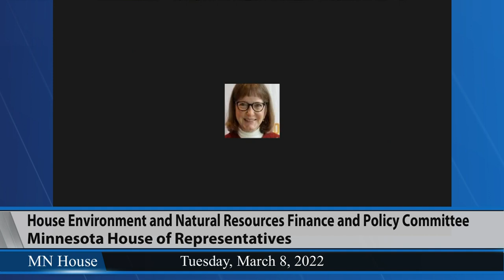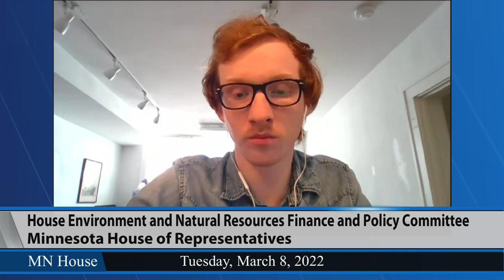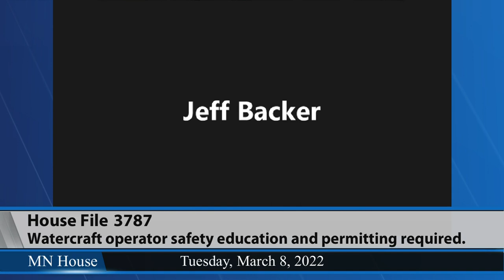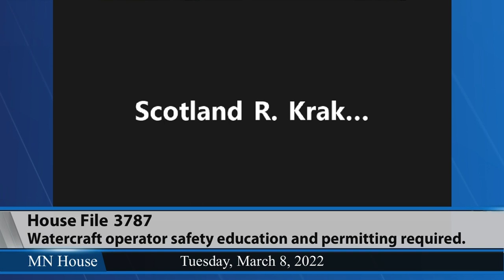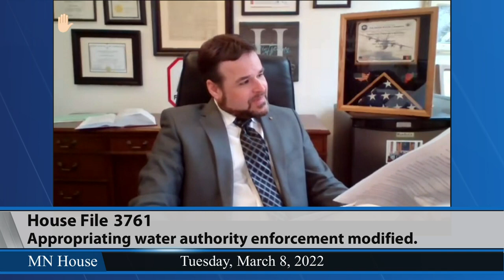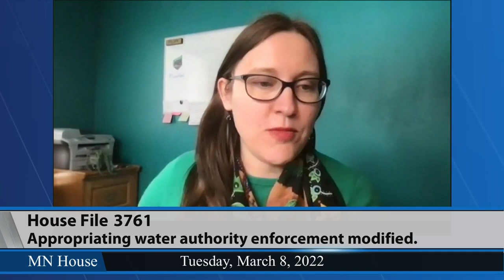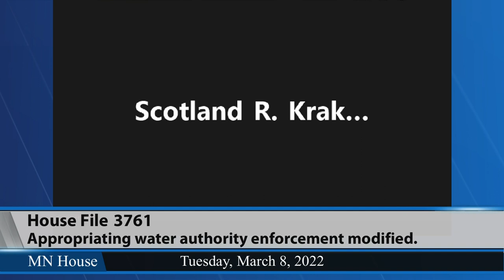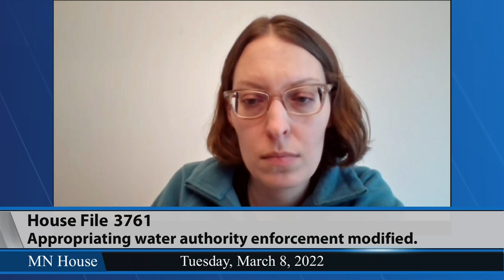House Environment and Natural Resources Finance and Policy Committee 3/8/22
02:17 - HF3787 (Koegel) Watercraft operator safety education and permitting required.
39:01 - HF3761 (Becker-Finn) Appropriating water authority enforcement modified.
1:06:14 - HF3765 (Hansen) Environment and natural resources trust fund appropriation extensions provided.